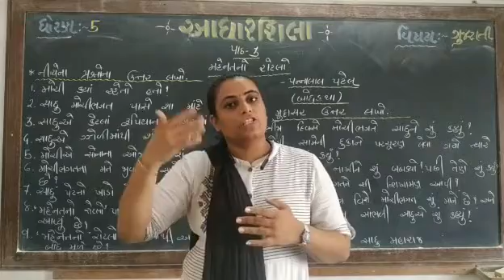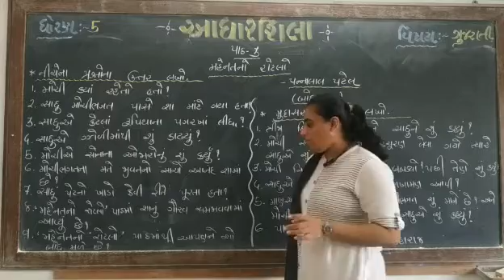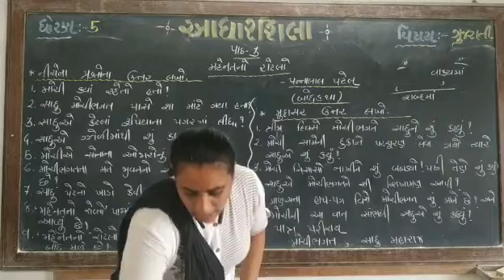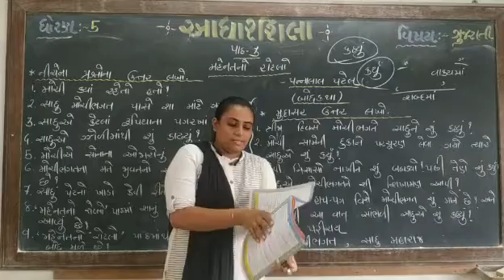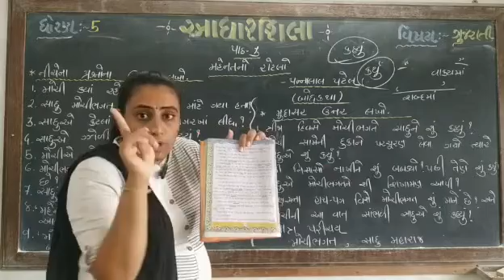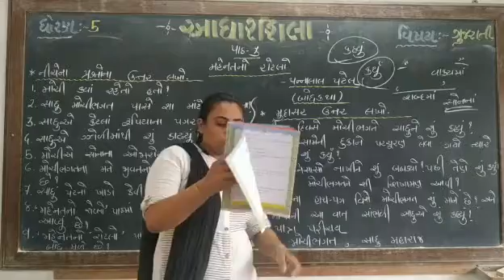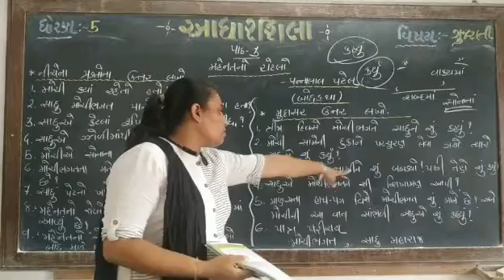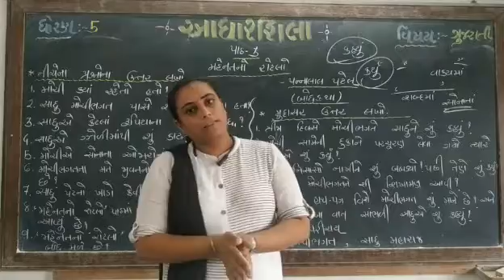ગુજરાતી માધ્યમ : ધોરણ ૫ ગુજરાતી - પાઠ ૩ મહેનતનો રોટલો : ભાગ ૪